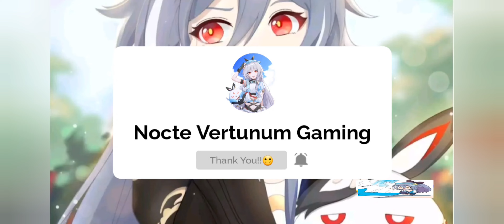Burning Cape Wing of Time Runner!! in 4KHD Showcase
Good Day Captain🙂
You can also Follow or Add Me if you want in other Social Platforms:

GAME TYPE
ACGN, Action

PLATFORM
Android / iOS
Windows (CBT ver 3.2)
Consoles (Unconfirmed)

ENGINE

Unity 2017
Audiokinetic Wwise

DEVELOPMENT TEAM

miHoYo Shanghai

PUBLISHER
China: miHoYo Network Technology
Japan: miHoYo Inc
Taiwan: 品玩邦
Korea: miHoYo Limited
Asia: miHoYo Limited
Global: miHoYo Limited

PUBLISH DATE
China: October 14, 2016
Japan: February 16, 2017
Taiwan: May 18, 2017
Korea: October 17, 2017
Asia: November 1, 2017
Global: March 28, 2018

PC Edition
Game Engine

Current known engine version used:

5.3.6p5 (ver 1.0)
2017.4.3f1 (Unreleased, maybe testing ver)
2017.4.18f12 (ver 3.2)